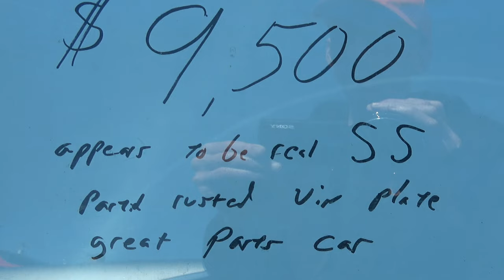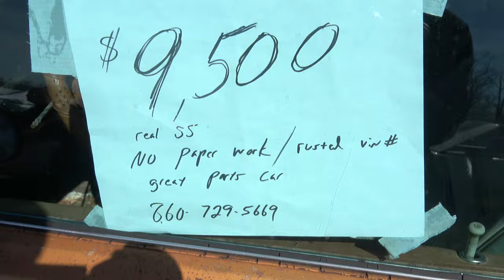1972 Chevelle SS Barn Lot Find As Seen For Sale Classic Chevy Hot Rod and Muscle Cars Dreamgoatinc